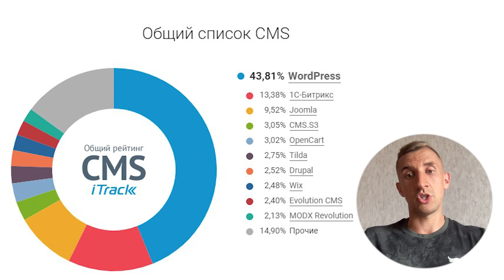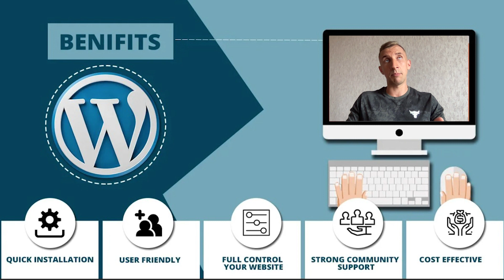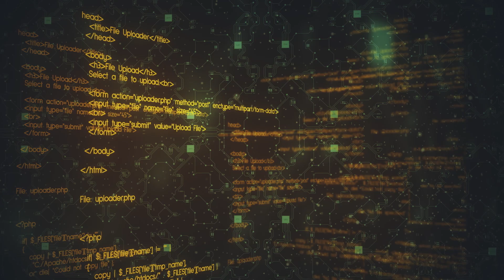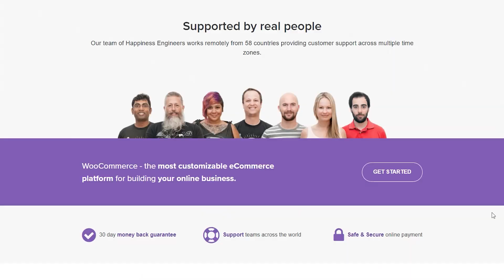Laravel vs Wordpress: отличия и преимущества. Когда применять фреймворк, а когда CMS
Сегодня поговорим об отличии Laravel от Wordpress (Joomla, Drupal): какие у кого преимущества и что когда лучше выбрать в том или ином проекте

Всем поклонникам Laravel привет в эфире Cutcode! Сегодня у нас необычный формат - вместо кода вы видите меня лично. Вот заодно с вами познакомимся!

Как вы уже поняли из заголовка я хочу поговорить об отличии Laravel от Wordpress: какие у кого преимущества и что когда лучше выбрать в том или ином проекте. Wordpress я выбрал просто потому что это популярный запрос и вы можете вместо этого слова подставить любой другой cms: joomla, drupal - не имеет значения. Да, как ни странно это популярный вопрос и мне его действительно часто задают, но это само собой новички. Сразу скажу что доказывать что Wordpress или любая другая cms это плохо я не буду - они имеют место быть и все это сильные проекты под определенные цели.

На самом деле сравнивать такие разные вещи крайне тяжело и мы этого делать не будем, но поговорим когда же все таки стоит применять готовый cms, а когда фреймворк и в чем их отличие.

Начнем с отличий. Фреймворк это набор инструментов, помогающий нам в разработке, упрощающий жизнь во многих базовых процессах. Скажем так - это набор инструментов для предстоящего ремонта в квартире. Инструменты у вас есть а все остальное придется делать самостоятельно руками и понимать как это делается вам тоже придется. Cms же даже исходя из названия означает система управления контентом. Уже готовую систему со своим бэк-офисом и функционалом и по большему счету вам даже не требуется быть разработчиком, чтобы сделать проект на cms.

Моя первая работа была в web-студии. Мы штамповали сайты на Drupal и спустя примерно год я решил что я уже отличный разработчик и можно двигаться дальше, в более серьезных организациях. И на собеседования уже на вопросе что такое ООП или дизайн-паттерны я понял, что год был просто потрачен впустую и называть себя разработчикам я вообще не имею права.

Итак друзья это в корне разные вещи если вам предстоит сделать малобюджетный проект связанный с контентом, то используйте cms и в этом нет ничего плохого. Если у вас более серьезный проект, то вам на помощь придет фреймворк, что также даст вам возможность развиваться как разработчику. Хотя и здесь я считаю что для наибольшего развития лучше начать с базовых знаний языка программирования, а не сразу лезть во все дебри фреймворка. Научитесь класть фундамент прежде чем строить дома.

Возможно кто-то из вас подумает ну почему cms только для малобюджетных контентных сайтов, типа блога и так далее. Да есть, но это уже на мой взгляд такие костыльные дополнения, большинство из которых уже давно не поддерживается, да и в основе не имеет даже unit тестов и все это в целом выглядит несерьезно. Вы используете готовый плагин для магазина к примеру, но даже понятия не имеете как оптимизированный запросы к базе и прочие инструменты отладки вам скорее всего не доступны, а даже если и доступны, то это уже скажем так пляски с бубном.

В общем вот такое у меня мнение о cms, их отличие от фреймворка рад был с вами повидаться. Всем желаю интересных проектов и клиентов с четкими ТЗ.